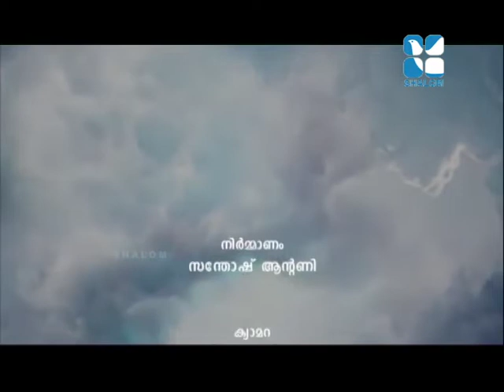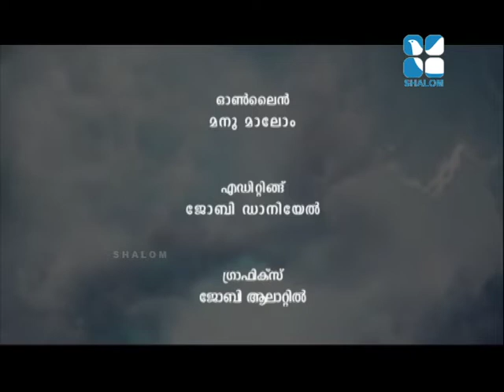Jeevante Kavadam 03 Ouseppachan